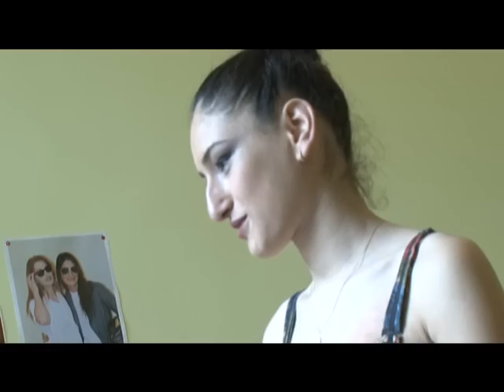Best Models-ი მისტერ და მის თბილისის ძიებაში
Best Models-ი მისტერ და მის თბილისის ძიებაში - კონკურსი პირველ შესარჩევ ეტაპს ასრულებს...